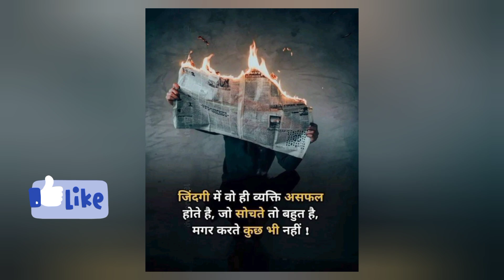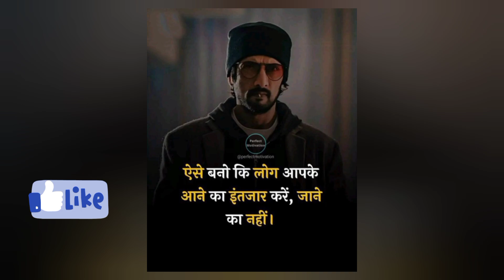Top motivation pictures in hindi#motivation